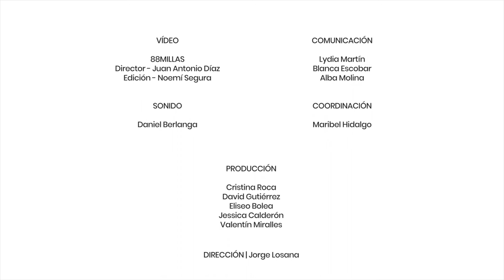ECOS 2021 | Jaloque en Pliego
Jaloque

𝄢 Componentes:
Cecilia Aguilar | traverso
Maria José Carrasco | clave

𝄞 Música: Sonata para flauta en Sol menor Op. 91 nº 2 - Gayment Joseph Bodin de Boismortier (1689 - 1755)

♯ Audio y vídeo grabados en la Ermita de los Remedios de Pliego.

・Proyecto financiado por el INAEM, Ministerio de Cultura y Deporte, y la Unión Europea-Next Generation EU